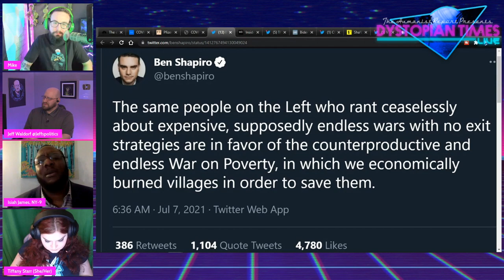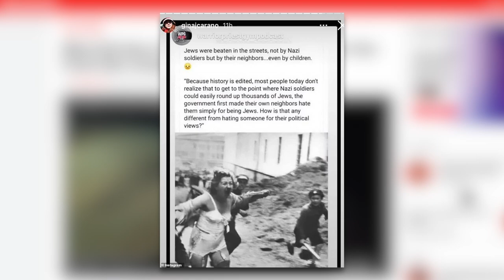Ben Shapiro Tries to Dunk on Anti-War Leftists, Humiliates Himself Instead